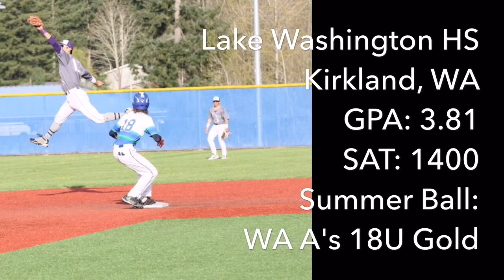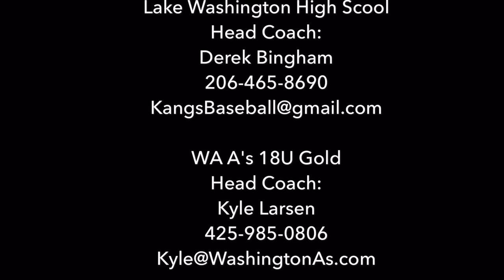I-Ly Hsue 2018 Prospect Video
Class of 2019, Lake Washington High School
Kirkland, WA
I-Ly is a middle infielder and was named 2018 KingCo 3A All-League 2nd team 2B